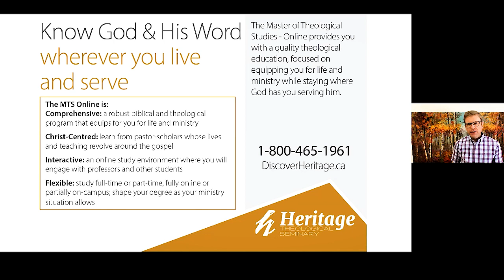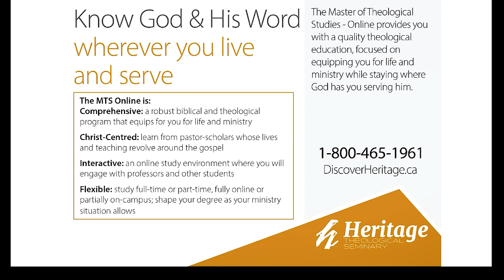Online Lecture Series 2020 - Dr. Ian J. Vaillancourt "David, Goliath and the Gospel"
David and Goliath is one of the best-known and most beloved stories in the Old Testament, but how does it best apply to the Christian life? Watch Dr. Ian J. Vaillancourt, Associate Professor of Old Testament and Hebrew at Heritage Theological Seminary, lecture from home on this topic during our Online Lecture Series on Wednesday, May 20, 2020.

For more information on Heritage, visit DiscoverHeritage.ca